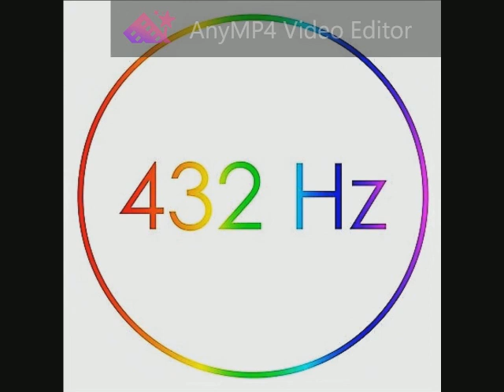Elijah Bossenbroek - A Song Simply Remixed 432 Hz